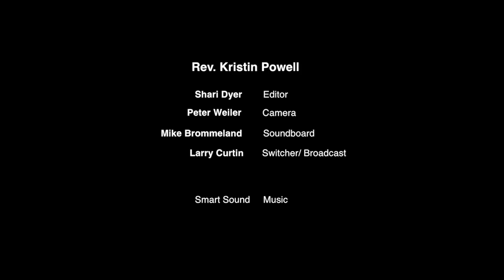April 14 - I AM Transfigured and Ready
Resurrecting The Cosmic Christ  Series: Part 3 of 5